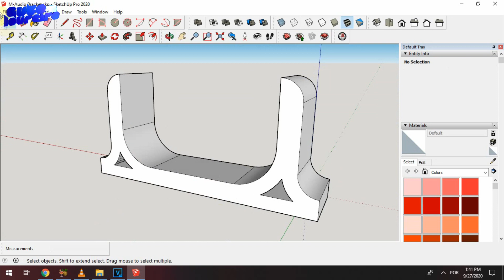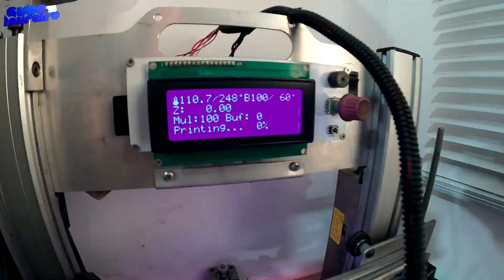Usando impressão 3D na Placa de Audio M-Audio !!